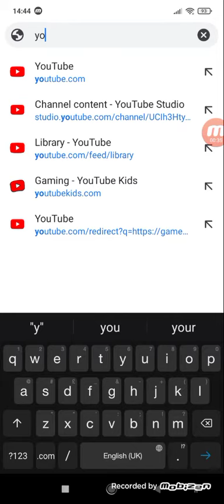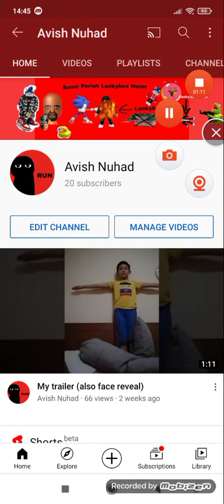Thank you for 20 Sub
QnA plus battle with me in funky friday